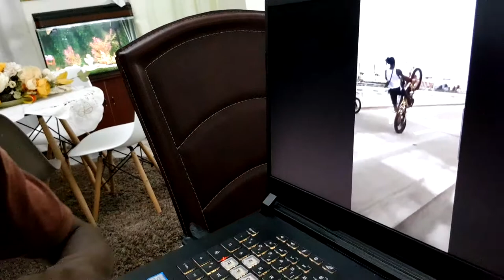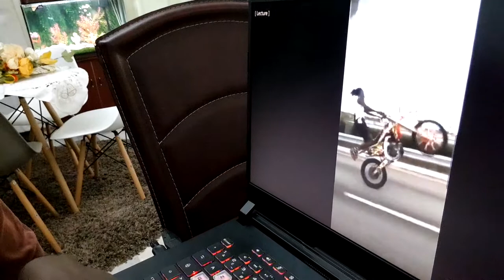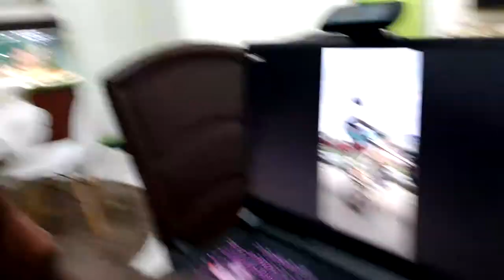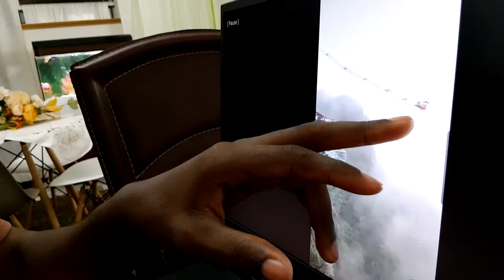CES GENS VEULENT DÉFIER L'ANGE DE LA MORT